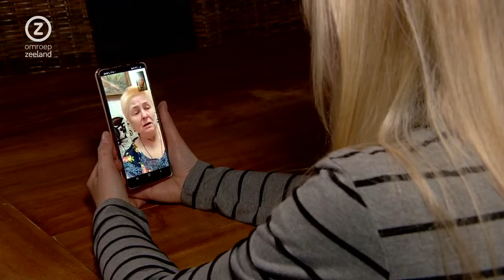Zeeland Nu, woensdag 20 april 2022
Zeeuws nieuws en achtergronden. Met vandaag: bekentenis moord Ichelle, brand verwoest loods, waar blijft het Kenniscentrum?